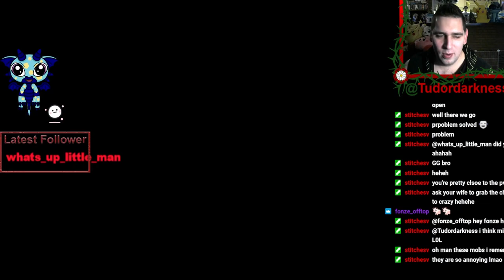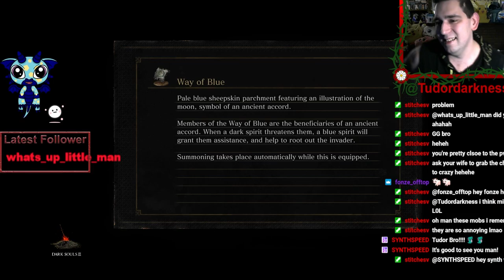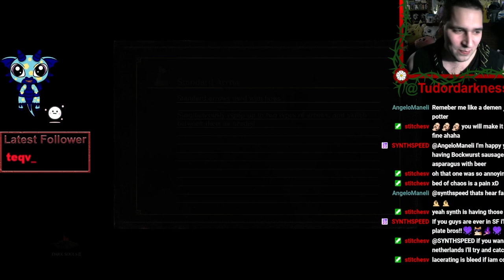Dark Souls III || LVL 1 RUN PART 7